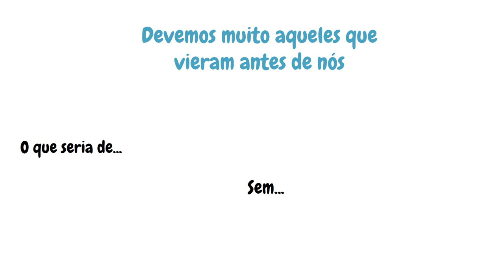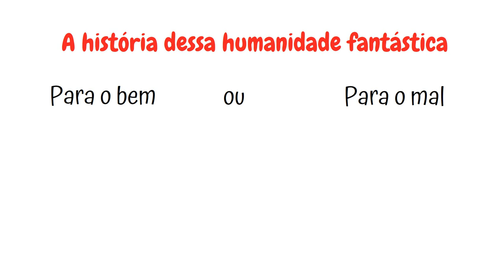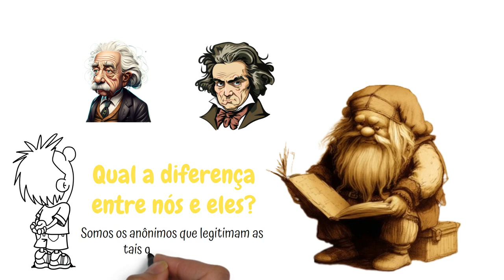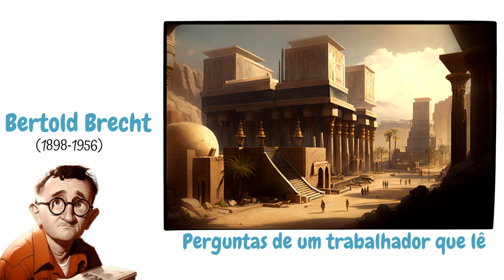Quem Realmente Faz a História? A Verdade por Trás dos Grandes Nomes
Quem Faz a História? A Importância dos Anônimos e Grandes Personalidades

Descubra quem realmente faz parte da história - desde os anônimos que deixam vestígios até as grandes personalidades que moldaram o mundo. Neste vídeo, exploramos como cada um de nós é um sujeito da história, contribuindo com nossa cultura, memórias e experiências para compreender como a humanidade chegou até aqui. Conheça a reflexão sobre o papel de figuras  como Einstein, Beethoven e Da Vinci, e como o tempo e o espaço nos diferenciam deles. Através de um poema do dramaturgo Bertold Brecht e um quadro que une personalidades históricas, mergulhamos na discussão sobre quem realmente constrói a história e como as vozes individuais ganham destaque na era da internet. Assista e descubra seu papel na jornada da humanidade.

Me segue no Instagram: @caladosoquenao

Referencias para saber mais:
FUNARI. Pedro, Paulo;SILVA. Glaydson, José. Teoria da História. São Paulo: Brasiliense,2008
Link para obter o livro e ajudar o tio :)
Índice do Vídeo:
00:00 Afinal quem faz a História?
00:52 Os vestígios que deixamos
01:30 A importância dos que vieram antes de nós
03:24 O que nos diferencia de um Einstein
04:30 Perguntas de um trabalhador que lê
06:34 A divina comédia

Tudo sobre história

Quer ficar mais pertinho e saber quais os planos pro futuro me segue no insta: @caladosoquenao